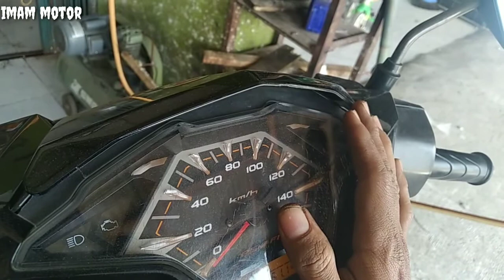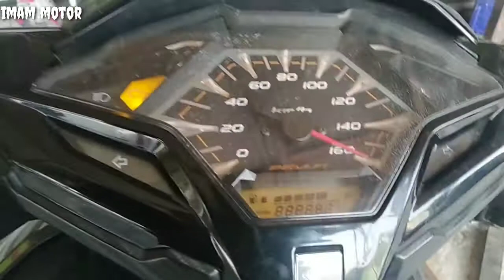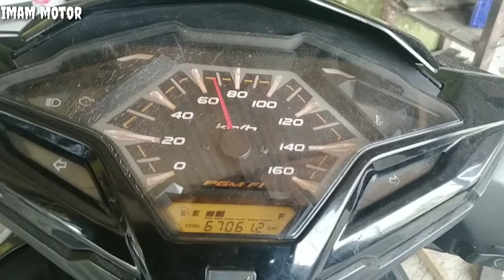Jarum km vario 125 tidak jalan dan cara cek sensor speed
Vario 125 ini punya kasus jarum km digital  tidak naik. Hal ini di sebabkan karena kabel postif 12 volt yang menuju ke sensor sped terputus, sehingga output dari sensor speed tidak ada. Solusinya sambung ulang menggunakan kabel.